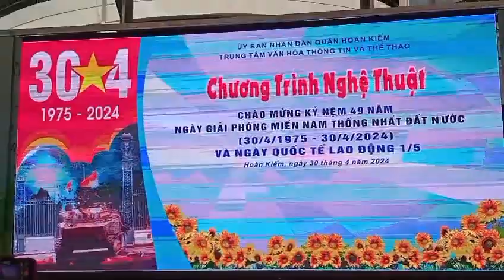Tổ Quốc Tôi Chưa Đẹp Thế Bao Giờ 30 tháng 04 năm 2024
Tổ Quốc Tôi Chưa Đẹp Thế Bao Giờ hợp ca hát múa CLB ca múa quận Hoàn Kiếm
30 tháng 04 năm 2024